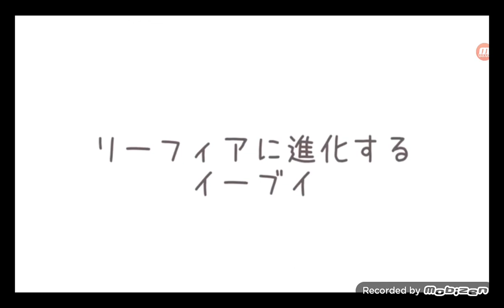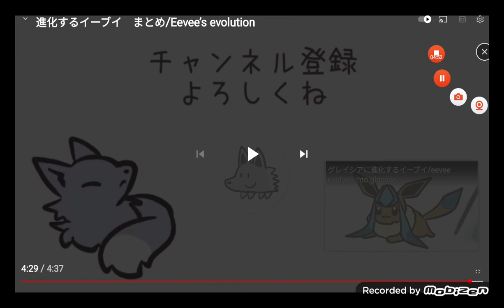My first reactionn